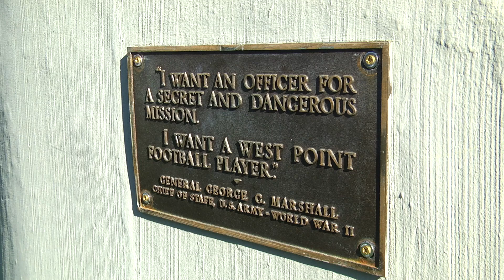Army Football: First on the Field vs. Duke 11-11-17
The Class of 2017 takes the field at Michie for the final time.